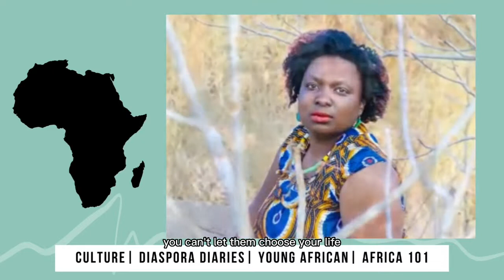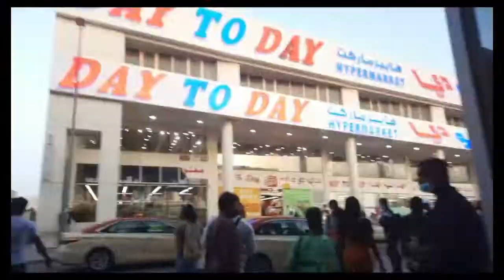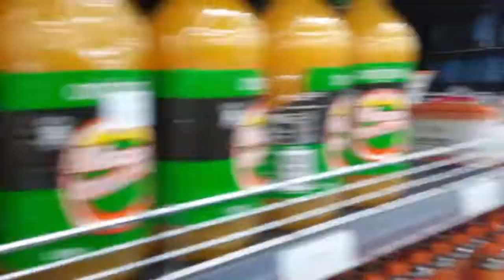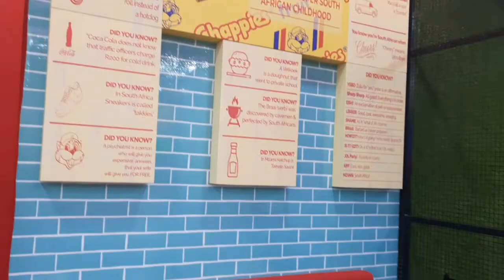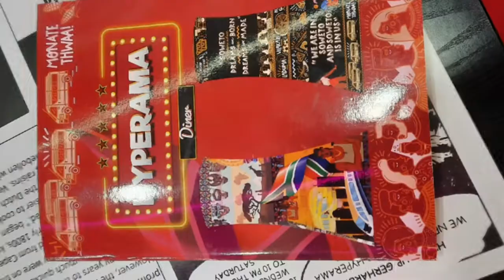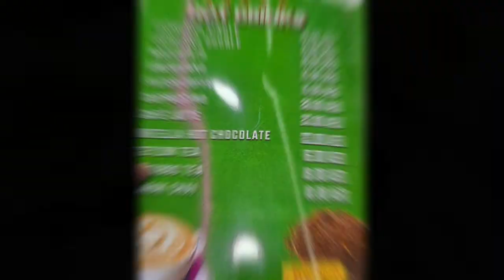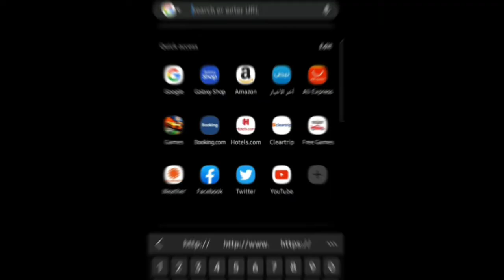HYPERAMA DINER REVIEW|| African Restaurants in UAE 🇦🇪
Welcome to the very first episode of Friday Food  REVIEW . Where we go try African Restaurants in United Arab Emirates and rate their food.  Check out HYPERAMA DINER a South African restaurant with affordable prices and 😋  food